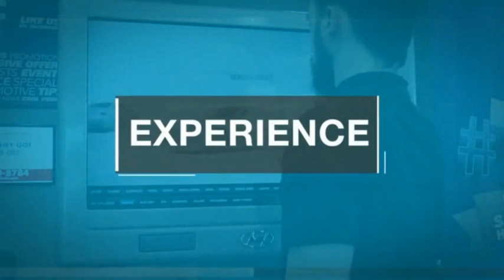2021 Hyundai Sonata TEMECULA MURRIETA MENIFEE HEMET CORONA ESCONDIDO 210221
2021 Hyundai Sonata SEL 2.5L

Temecula Hyundai
27430 Ynez Rd.

TEMECULA HYUNDAI PROUDLY SERVING TEMECULA, MURRIETA, MENIFEE, HEMET, CORONA, ESCONDIDO, AND SURROUNDING SOUTHERN CALIFORNIA LOCATIONS. THIS WHITE 2021 Hyundai SONATA IS EQUIPPED WITH A Engine: 2.5L GDI MPI DOHC 16-Valve I4, AUTOMATIC TRANSMISSION, AND RECEIVES AN ESTIMATED 27 City/37 Hwy MPG. 2021 Hyundai SONATA SEL 2.5L 2021 Hyundai Sonata SEL Quartz SEL 4D Sedan 2.5L I4 FWD 8-Speed Automatic with Overdrive 27/37 City/Highway MPG All sale prices exclude leases. All prices plus sales tax, license fees, $85 doc fee and any other government fees. Dealer installed accessories extra. Must finance with Hyundai motor finance using standard rates on approved Tier 1 credit. This Vehicle is Located at: Temecula Hyundai, 27430 Ynez Road, Temecula, California 92591. Dealer Installed accessories are optional and may be purchased for an additional charge.All prices subject to government fees and taxes, any finance charges, any dealer document preparation charge, and any emission testing charge.While we make every effort to ensure the data listed here is correct, there may be instances where some of the factory rebates, incentives, options or vehicle features may be listed incorrectly as we get data from multiple data sources. PLEASE MAKE SURE to confirm the details of this vehicle (such as what factory rebates you may or may not qualify for) with the dealer to ensure its accuracy. Dealer cannot be held liable for data that is listed incorrectly. Stock #: 210221 | VIN: 5NPEL4JAXMH086874 | 2021 Hyundai Sonata SEL 2.5L POWER WINDOWS TRACTION CONTROL SECURITY SYSTEM Temecula Hyundai FOR DRIVERS IN THE GREATER TEMECULA, MURRIETA, MENIFEE, HEMET, CORONA AND ESCONDIDO AREAS, YOUR SOURCE FOR INCREDIBLE HYUNDAI MODELS IS TEMECULA HYUNDAI 27430 YNEZ RD TEMECULA, CA 92591